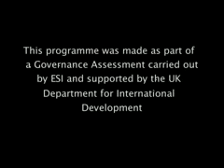No Hope For The Younger People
VOX POPS

LOCATION: Cafe Milano, Novi Travnik
Questions: Gerald Knaus and Eggert Hardten
Q: What is life like for the young people here?

*Ivan Jukic:
Barman
Tough!

*Mijo Pesic:
Barman
In Short. Miserable. Pure misery.

Q: What are your plans?

*Ivan Jukic:
Barman
The future? I don't know. I dare not plan anything.

Q: Where could you go?

Mijo Pesic:
Barman
Anywhere. It is better to go to Croatia and rent a flat there and work and get some sort of a pay-cheque and give your kids some sort of security...

*Augustin Valjan:
Shop worker
It is obviously not good when all of the young people want to leave this place.

Q: Where to?

Augustin Valjan:
Shop worker
Anywhere.

Q: What kind of a future do you see work-wise?

Augustin Valjan:
Shop worker:
I don't see it because of the people who are in power now are only looking to get as much money as they can for themselves.

Svjetlana Blaževic:
Student
I don't have a plan. I don't see any future here.
That's why I have any plans. Here at least.

Augustin Valjan:
Shop Worker
I think that the biggest problem in this country is the fact that the people have no respect for the law. Laws exist, but people think that if they break the law, they just need to contact someone they know in the judicial system, and they will take care of the problem for them, with no consequences.

Something like that is not possible in Germany. I guess it is a question of differences in mentality.

Q: Why does the mentality not change if that is what is needed?

Svjetlana Blaževic:
Student
It would take us a hundred years to do that.

Q: Why do you think that would take one hundred years; you don't have a 100 years at your disposal?

Svjetlana Blaževic:
Student
Mentality does not change easily.

Q: Who can make these changes?

School Teacher - name not given
Well, I don't know, I don't have much faith in the current government, there are no investments, maybe nothing will be done at all.

*Lucija Budimir:
School Teacher
How does one start to think differently?
How does one change one's way of thinking?
I don't know, I can't tell you that... [laughs.]

END

FINAL CREDITS
European Stability Initiative
Research Team
Marcus Cox
Eggert Hardten
Gerald Knaus

Production Team
Videography and editing
Daniel Ridicki
Producer
Chris Langdon

This documentary is part of an ESI governance assessment financed by the British Department for International Development